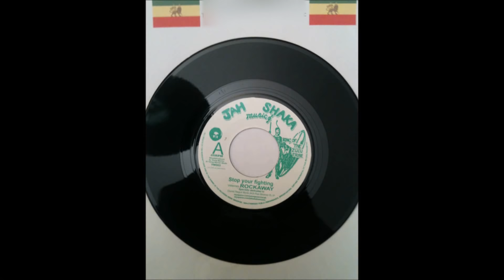Rockaway - Stop Your Fighting + Dub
Jah Shaka 7'